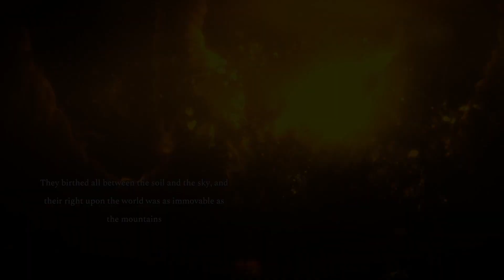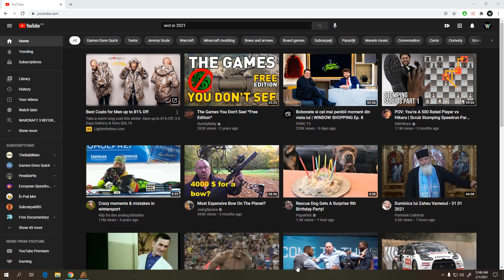GODS WILL FALL Gameplay Walkthrough FULL GAME [1080p HD] - No Commentary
Gods Will Fall. The gods' torturous rule over humanity has lasted for millennia. Bent on cruelty and suffering, they demand to be served with blind worship through an oath of fealty pledged from every man, woman and child. To those who don't submit to the gods' will; a slow and merciless death awaits.

　　　 　　／›　　フ
　　　 　　| 　_　 _ l
　 　　 　／` ミ＿xノ
　　　 /　 ヽ　　 ﾉ
　| (￣ヽ＿_ヽ_)__)
　＼二つ

00:00 Intro
3:10 Tutorial
10:11 Carnoccus
13:29 Morrigan
25:15 Belenos
32:59 Ogmios
43:10 Lochlannarg
52:08 Osseus
59:55 Breith-Dorcha
1:08:32 Boadannu
1:19:15 Methir-Shirraid
1:27:08 Krannus

This is the hardest game i ever played